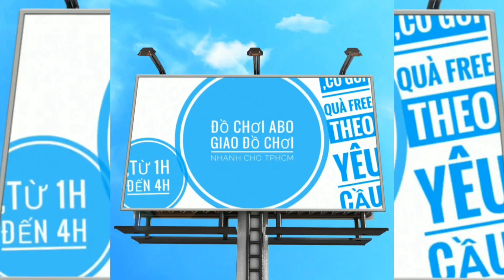Test và đóng hàng gửi giao trong im lặng, vì kế bên hát Karaoke quá ồn | Đồ chơi ABO